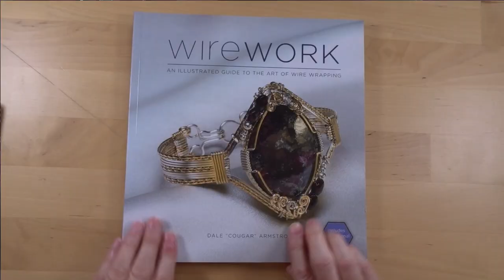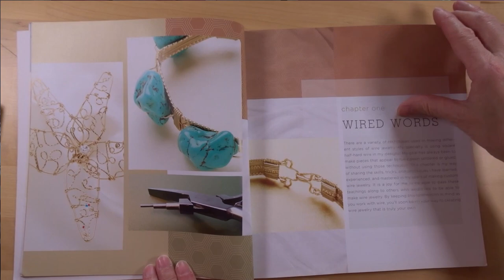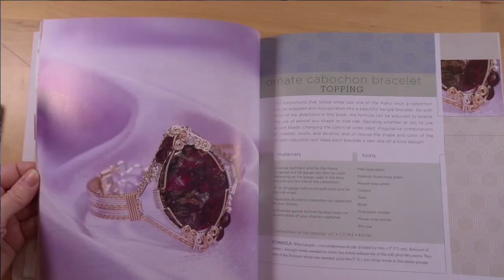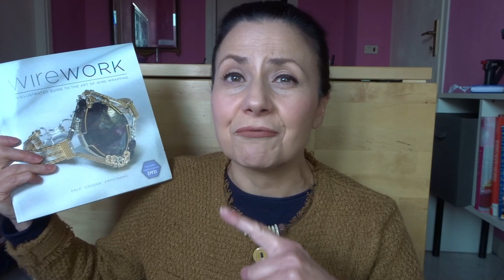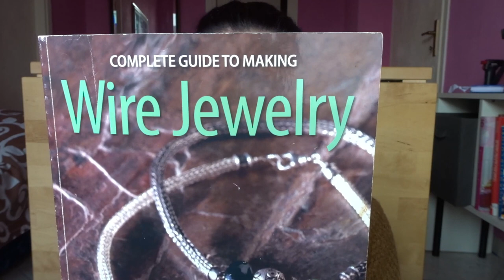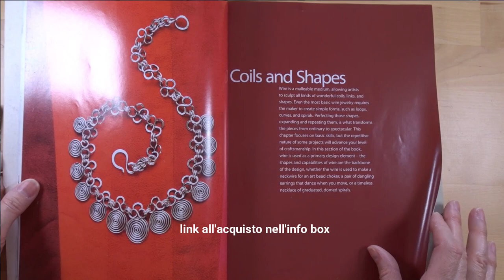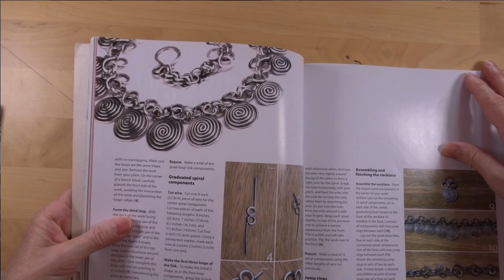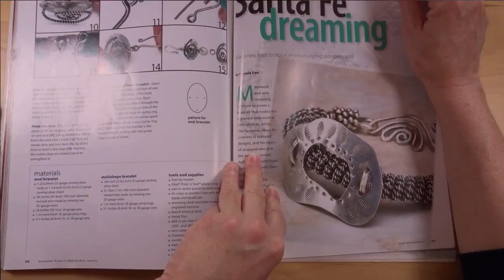REVIEW DI DUE PREZIOSI MANUALI SULLA TECNICA WIRE - 1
Review manuali sulla tecnica wire. Oggi, per Martedì Wire, mettiamo a confronto due libri sulla tecnica wire che sono davvero dei must have nella biblioteca del vero appassionato. Entrambi i testi sono in inglese, ma facilmente consultabili.
La mia recensione di questi manuali non pretende di essere un'analisi dei contenuti con relativa valutazione; è semplicemente, una scelta personale di gusto.

- Wire Work An Illustrated Guide To The Art of Wire Wrapping di Dale "Cougar"Armstrong, ed. Interweave acquistabile qui
- Complete Guide To Making Wire Jewelry di Kalmbach Books acquistabile qui

Sono su ETSY con due shops che trattano categorie simili, ma non identiche:
1. per i GIOIELLI che realizzo.
2. per gli oggetti DECORATIVI che realizzo.